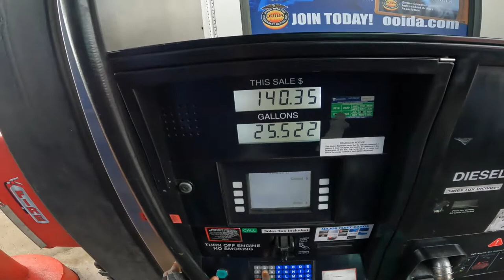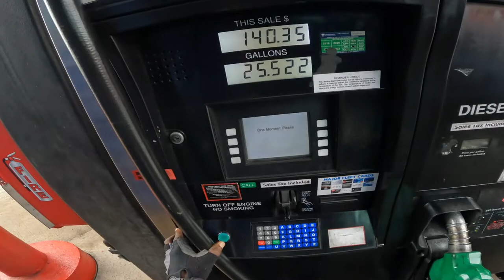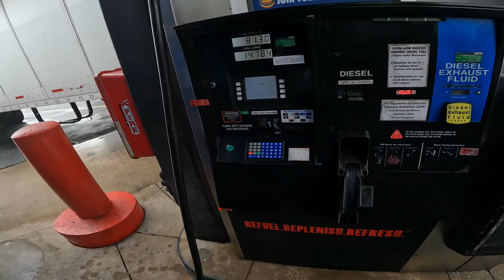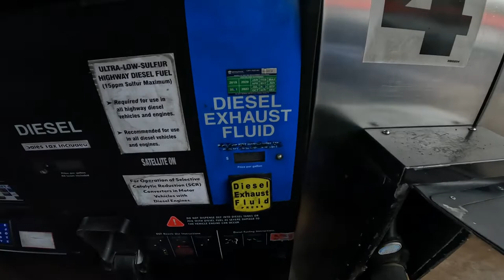Finally FULL TANK / POV Trucker life [Freightliner cascadia]